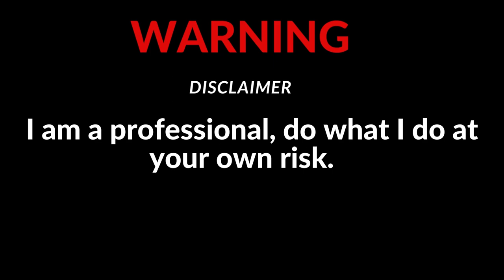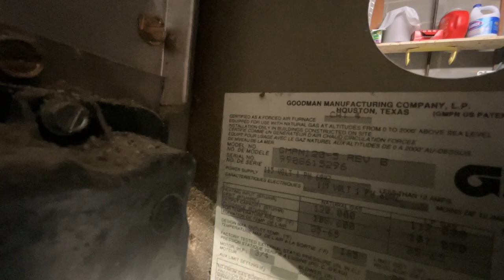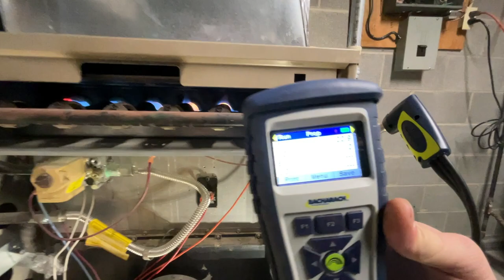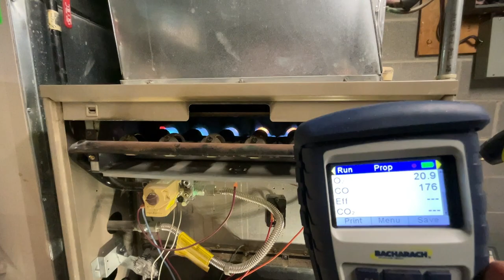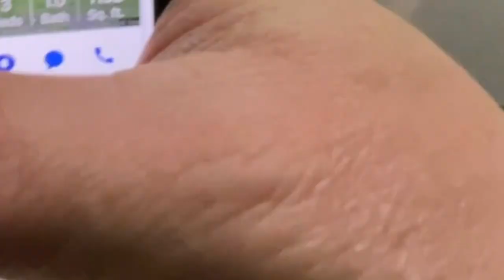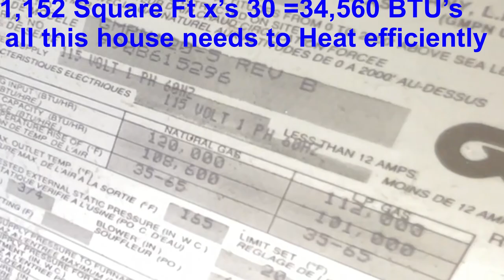Goodman furnace not turning on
This new client has an Older Propane goodman furnace not turning on and heating. What did I Find? It's time for a replacement!
Please leave any thoughts, feedback, comments,  Constructive criticism, or advice in the comment section.